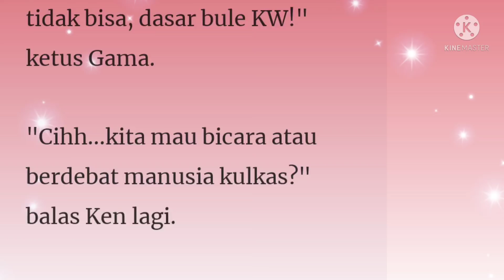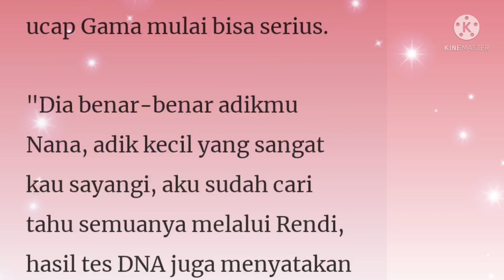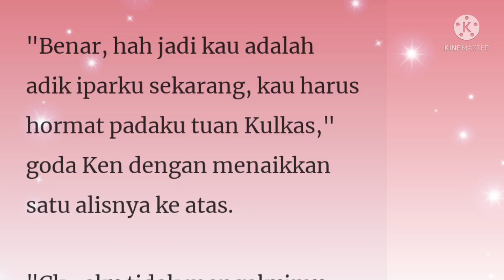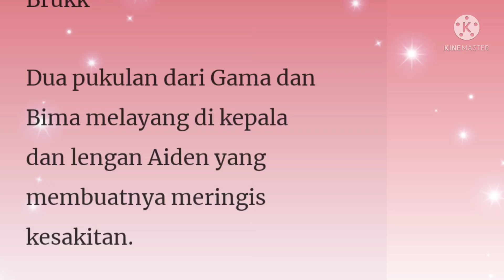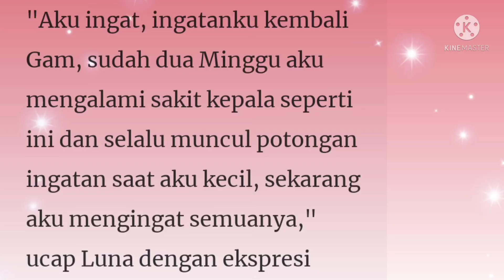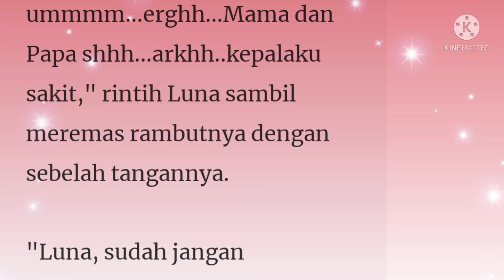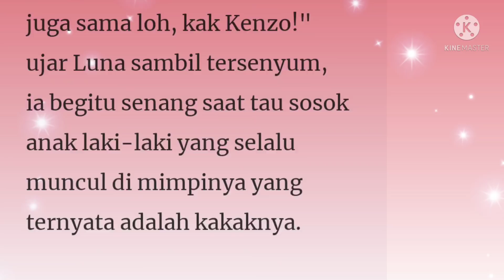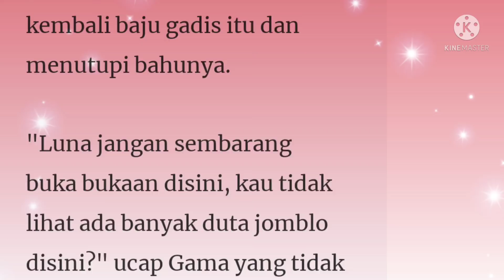Suamiku CEO Lumpuh Episode 67